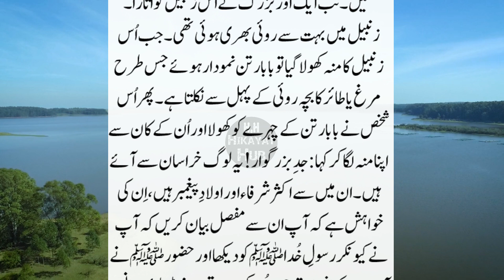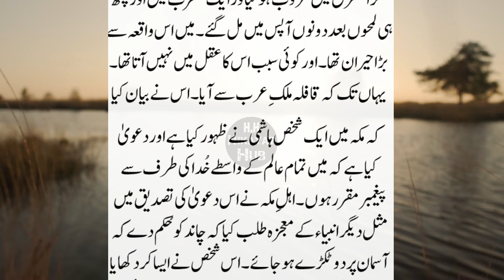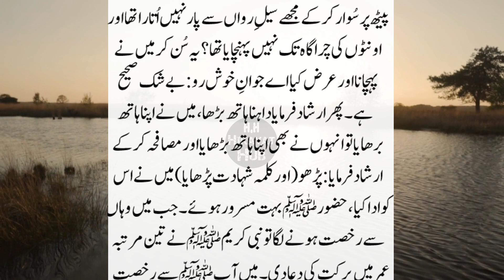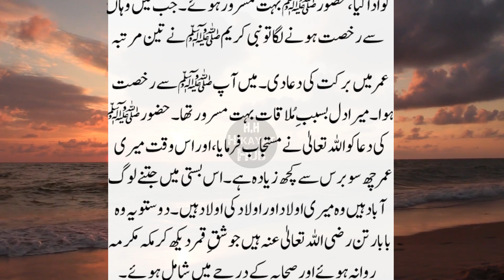Huzoor SAW ka Payara Bachpan, Islamic Moral Stories, Urdu Kahani Hikayat Hub, Urdu Stories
حضور ﷺ اور ایک ہندہ کا واقعہ جس نے پیارے آقاﷺ کو کندھے پر اُٹھا کر سیلاب پار کرایا تھا۔۔

اسلامی قصے، کہانیاں، اخلاقی کہانیاں اور واقعات سُننے کے لئے ہمارے چینل " حکایات حب" کو سبسکرائب کریں۔
اِس چینل پر روزانہ کی بنیاد پر ویڈیوز اپلوڈ کی جاتی ہیں۔